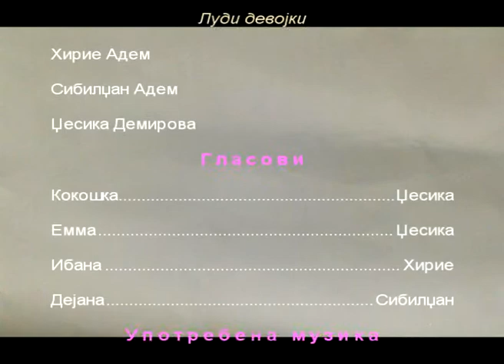Drugarkite koi igraat kosarka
Ovoj crtan film e napraven od decinjata od Edukativniot centar NOV POCETOK, vo Suto Orizari. Crtaniot film e raboten spored posebna programa za izrazuvanje na detskata kreativnos. Procesot na izrabotka e voden od nasata volonterka Halina Vojslav od Polska koja e na EVS vo Detskiot parlament na Makedonija - Veles.